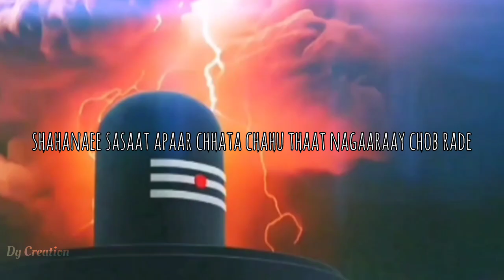Bhole Charniy Aradhana - Hartal Mirdang Hukat Hakat |Shivratri Special| Song & (lyrics) |status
Dy creation